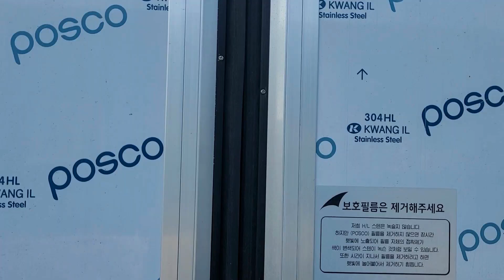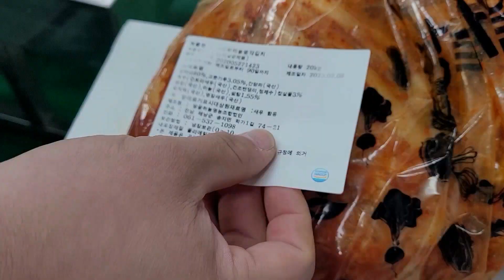한국의 대표 음식, 김치 대량 생산 HACCP 인증 전라도 김치 공장. Korea's representative food. kimchi production. Factory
저장고에 해남 배추를 꽉 채운 김치 공장.
HACCP 인증을 받은 깨끗한 공장.
모든 재료는 국내산만 사용하는 김치 공장.

"A Korean food factory that produces delicious kimchi in a clean environment."
"We will show you the manufacturing process."